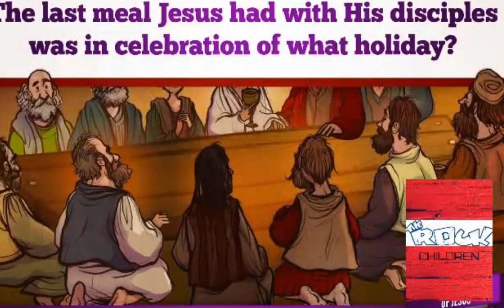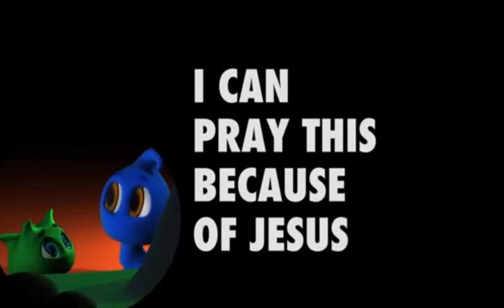Rock Children's Bible Study Wednesday April 8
Website Tfop.org/youth
Facebook TFOP- The Rock Children Ministries